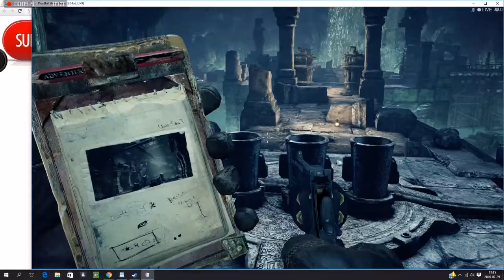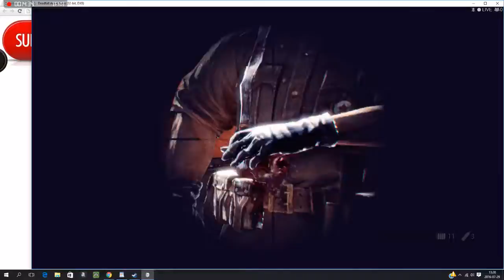DeadFall Adventures Mission 3 [2/3]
DeadFall Adventures is an Indiana Jones Theme inspired game that have you looking for trecures killing enemies and shining some light on the forces of darkness.

So after finaly finding the Dynamite (right behind my starting post.) We gather some"  tresure on the way. And kills more crazy people. (Russians) We also get to do anotehr Minecart Shooting competition. (Anyone whan to do a count for me? Tnx)  We also Get into a boss fight. (Last Vid will finish it.)